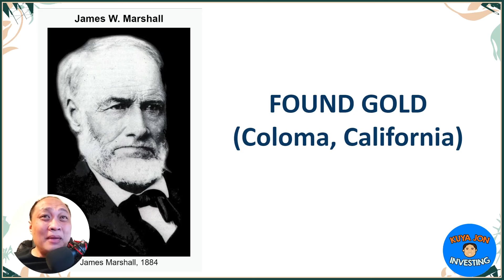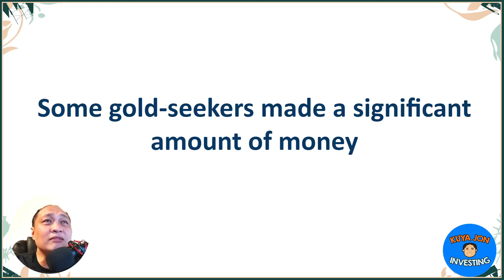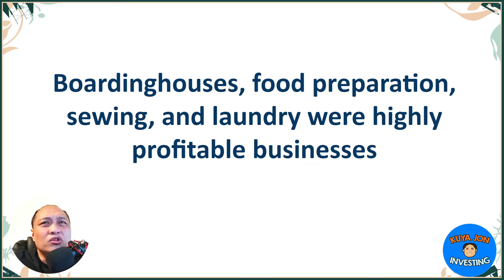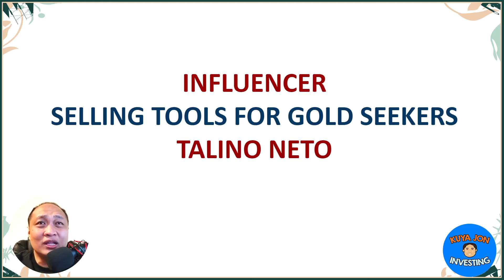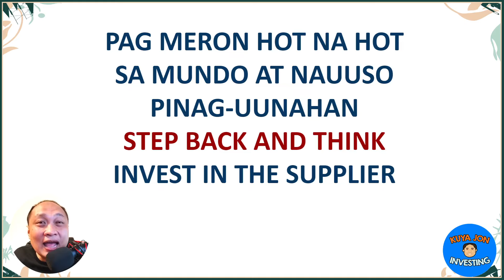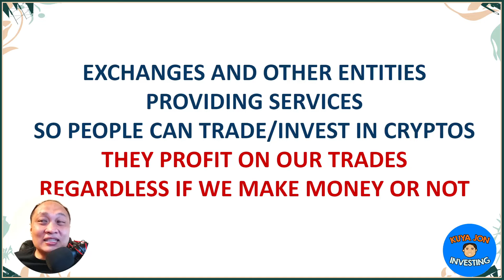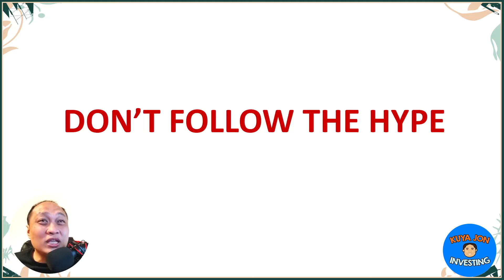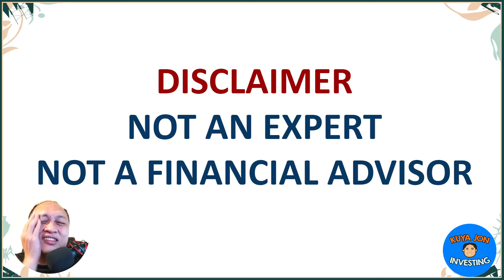Saan Malaki Ang Kita Sa Investing?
🚀 Unlocking Wealth through History: The California Gold Rush 🚀

Ever wondered why some people strike it rich while others miss the mark during investment booms? In this eye-opening video, we delve into the fascinating tale of the California Gold Rush to unravel the secrets of successful investing.

🔍 Lesson Highlights:

Risk and Reward: Discover the highs and lows of the California Gold Rush, where the majority of gold seekers just did okay, some struck gold, and others faced losses.
Shovels vs. Gold: Uncover the wisdom of the age-old saying "sell shovels during the gold rush." Learn how those who thrived weren't necessarily the ones finding gold but the savvy individuals selling essential tools and services to the gold seekers.
🛠️ Key Takeaways:

Explore the parallels between the Gold Rush era and modern investing.
Gain insights into strategic investing by focusing on the essential elements rather than chasing fleeting trends.
🌐 Join the Conversation:
Share your thoughts on historical lessons in investing. What strategies do you think stand the test of time?

📚 Resources:
For those interested in diving deeper into the history of the California Gold Rush and its investment lessons, check out the recommended readings in the video.

1️⃣ Personal Opinion: The content of this video reflects my individual opinion and interpretation of the market conditions, economic trends, and financial news discussed. It should not be considered as professional financial advice or a recommendation to make any specific investment decisions.

2️⃣ Conduct Due Diligence: It is your responsibility as a viewer to conduct thorough research and exercise your own judgment when making financial decisions. Consider consulting with licensed financial advisors or professionals who can provide tailored guidance based on your specific circumstances.

3️⃣ Dynamic Financial Landscape: The financial landscape is highly dynamic and subject to rapid changes. Market conditions, regulations, and economic factors can evolve, potentially altering the implications of the information provided. Therefore, it is crucial to stay updated and perform your due diligence regularly.

4️⃣ Risk and Loss: Investing in stocks or any financial instruments carries inherent risks. It is possible to incur losses or experience adverse outcomes. Please be aware of the risks associated with investing and carefully evaluate your risk tolerance before making any investment decisions.

5️⃣ Independent Decision-Making: The ultimate responsibility for any investment decisions rests with you, the viewer. Consider your personal financial goals, risk appetite, and seek advice from professionals as needed, ensuring that any decisions made align with your individual circumstances and financial objectives.